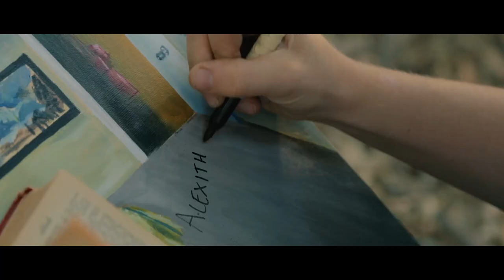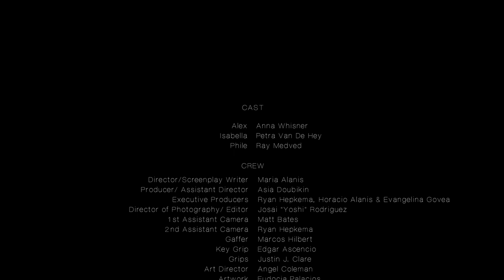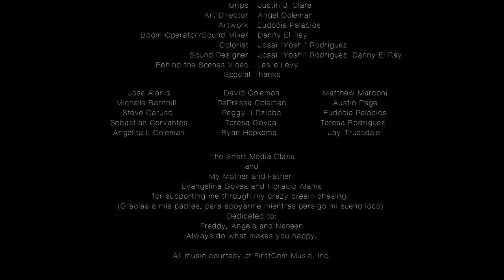Alexithymia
Alexithymia is a film about a teenage girl that can only express herself through her art, and throughout the story the secrets she's been hinting in her art are exposed.

Starring:
Anna Whisner as Alex
Petra Van De Hey as Isabella
Ray Medved as Phil

Director/Screenplay Writer: Maria Alanis
Producer/ Assistant Director:Asia Doubikin
Executive Producers: Ryan Hepkema, Horacio Alanis
& Evangelina Govea
Director of Photography: Josai “Yoshi” Rodriguez
1st Assistant Camera: Matt Bates
2nd Assistant Camera: Ryan Hepkema
Gaffer: Marcos Hilbert
Key Grip: Edgar Ascencio
Grips: Justin J. Clare
Art Director: Angel Coleman
Boom Operator/Sound Mixer: Danny El Ray
Behind the Scenes Photography: Leslie Levy